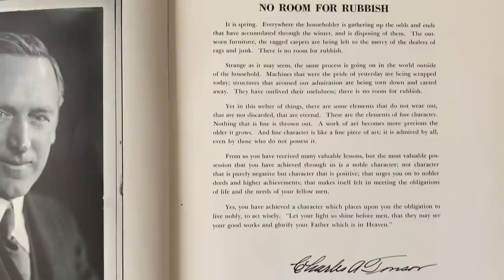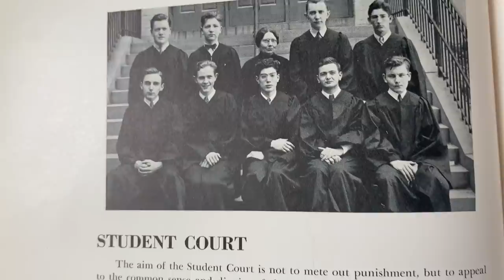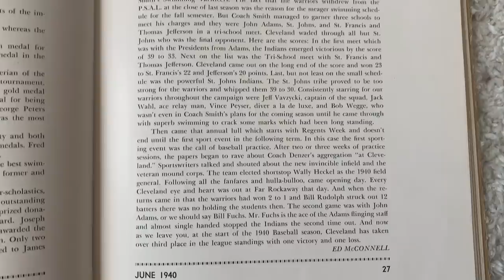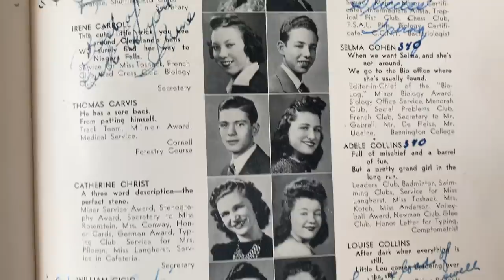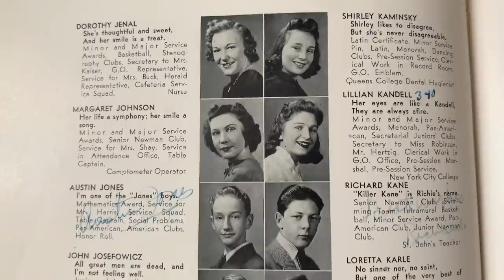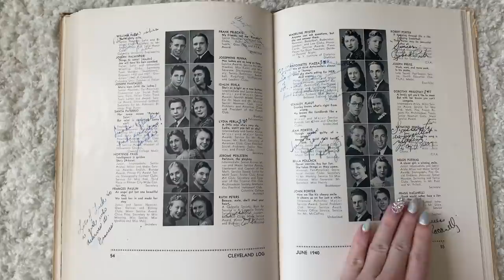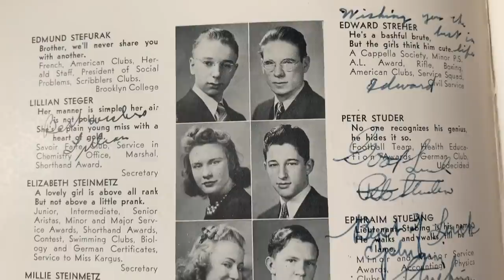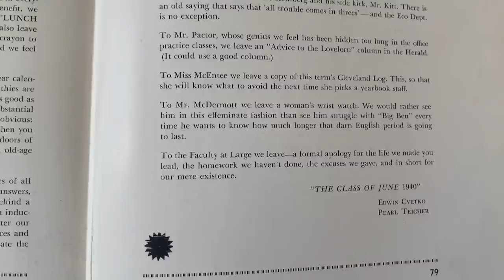Grover Cleveland High School Yearbook 1940 ~Cleveland Log~ New York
This Is a flip-through of the 1940 Yearbook of Grover Cleveland High School in Ridgewood, New York.

Would you like to help support out channel?

1910 Horace Mann High School Yearbook Flip Through W/ Vintage Tiffany AD ~ Students Of High Society~